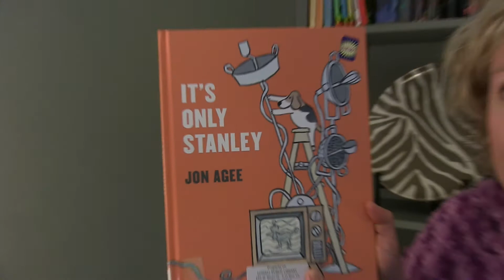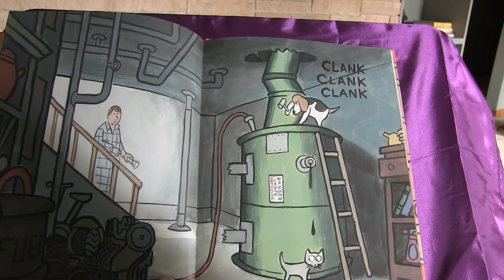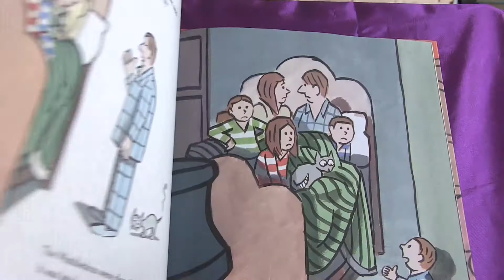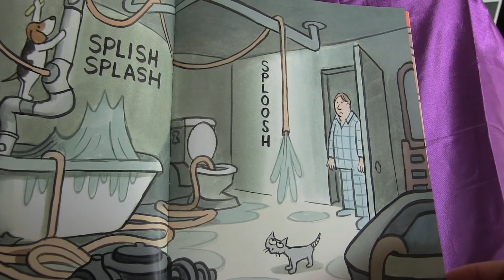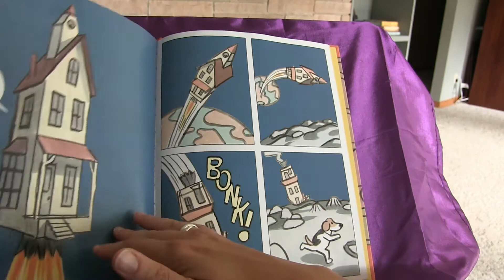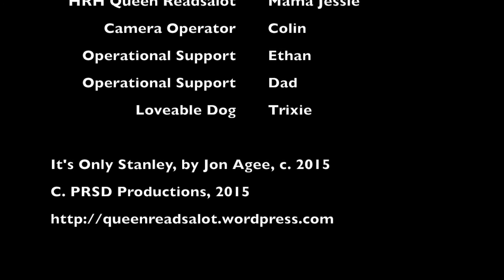Queen Readsalot: Episode 1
A story selected for sweet Malcolm.

Join Queen Readsalot to learn about a very clever dog named Stanley.

It's Only Stanley, by Jon Agee